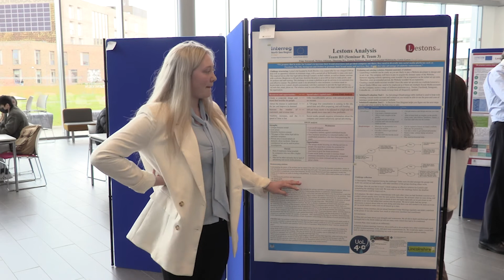UoL 4.0 Challenge student team is presenting their solution for Lestons Legal Services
Lestons are a legal service company who provides every customer with an individual case worker, they will assign a solicitor working remotely from home, by using this method we can provide a great professional service but at a fraction of the normal cost.
Run by Lincoln International Business School, UoL 4.0 Challenge engages businesses and students to explore opportunities for digitalisation. Teams of students are paired with businesses to explore how digital technology could lead to new commercial ideas and new ways of interacting with customers and suppliers. The project requires limited time commitment from businesses, with up to two meetings with students.